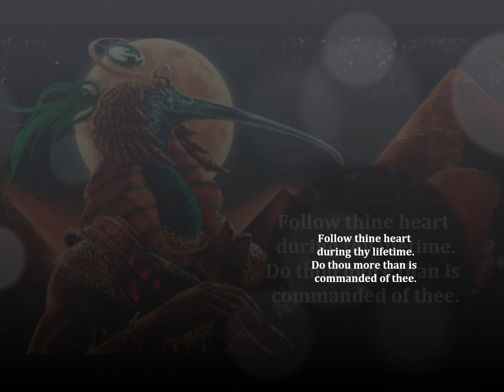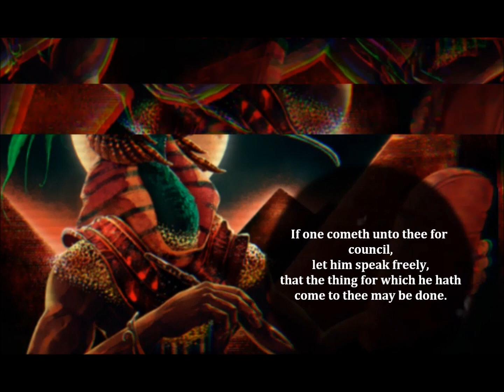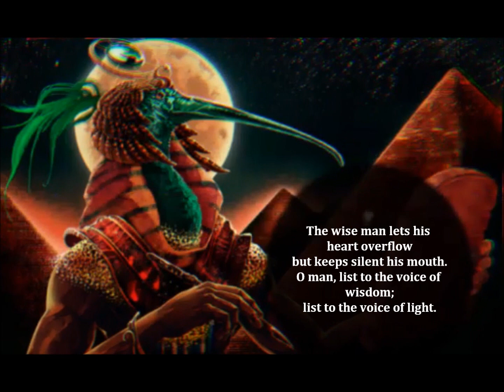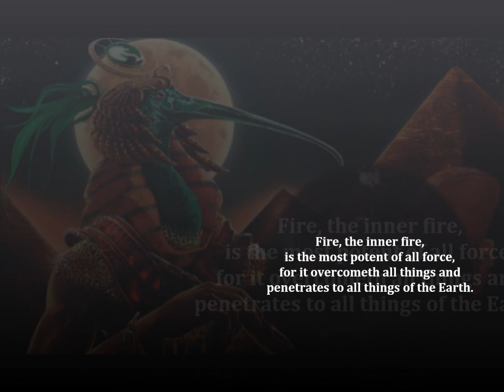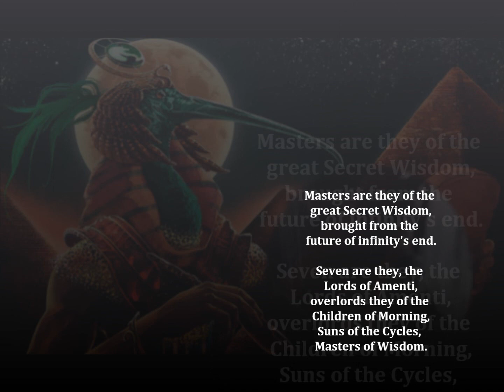THE KEY OF WISDOM - ANCIENT HIP HOP READING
Ancient Hip Hop Reading by Julian Brown
of The Key of Wisdom, Emerald Tablet III

Contains sounds from Free Audio Zone